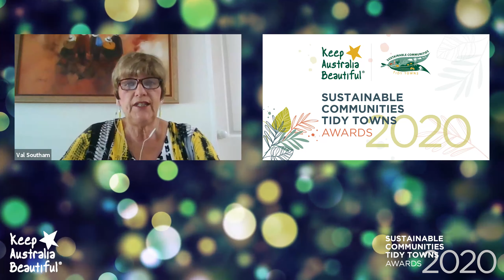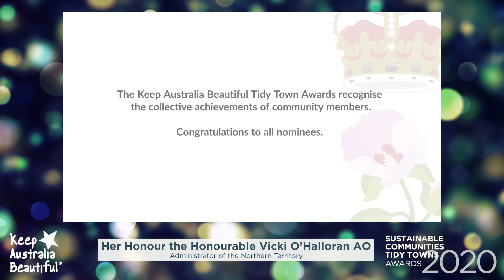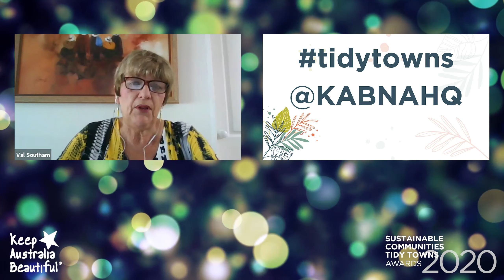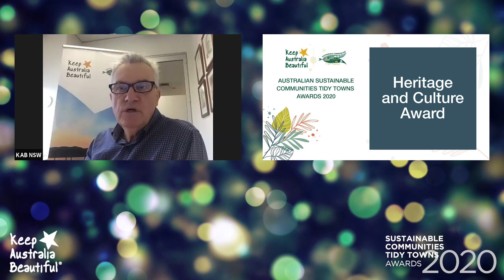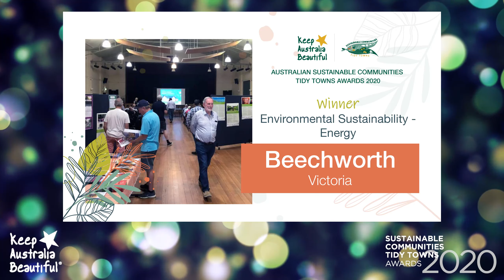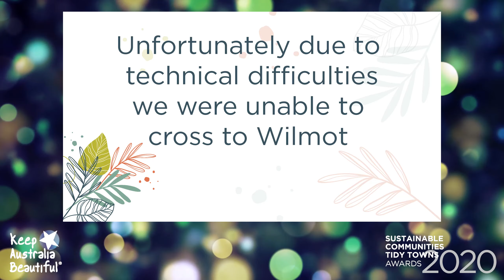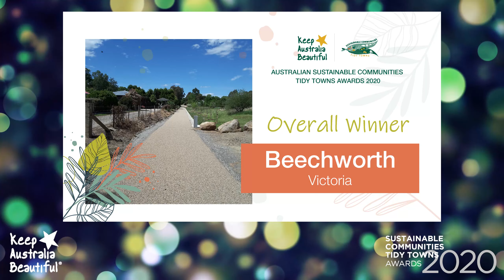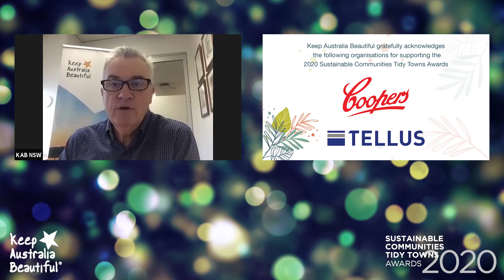2020 Australian Sustainable Communities Tidy Towns Awards Ceremony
14 October 2020, Online Awards Ceremony